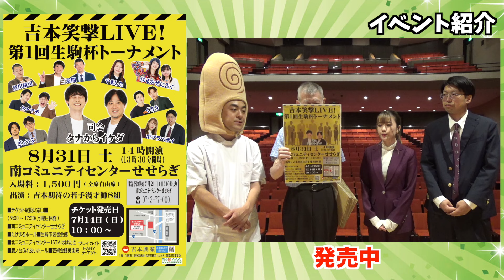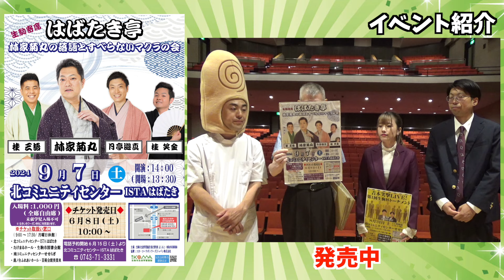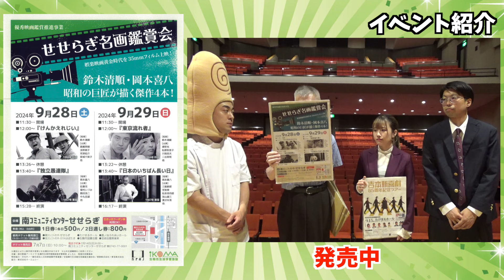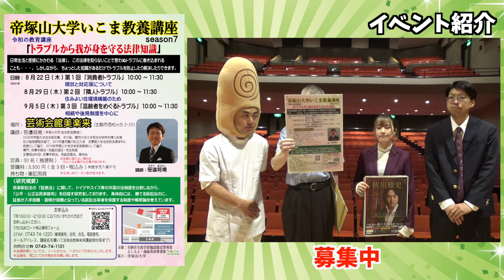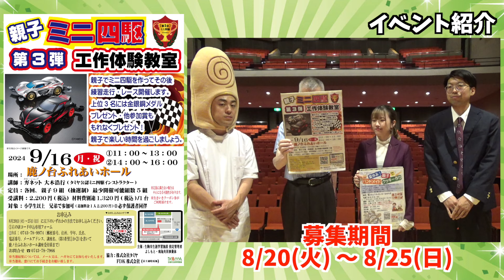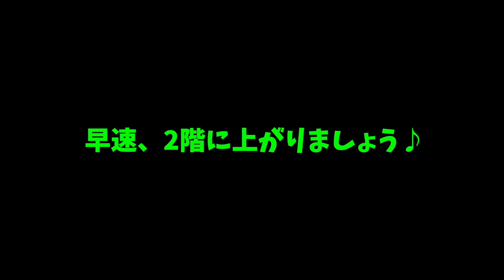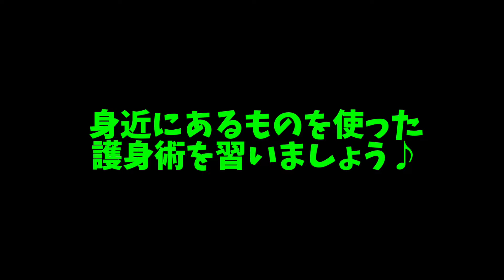「親指ぎゅー太郎の生駒大好きギューギューギュー！」#29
プロモーション：生駒市生涯学習施設

この動画は、生駒市生涯学習施設の制作で施設の紹介や自主事業公演・講座などの紹介。
生駒市にある施設やグルメスポットなど生駒市の魅力を全国に発信をしていくものです。
案内は、生駒市出身の親指ぎゅー太郎と横浜市出身のポプラベティ・りょうかです。

8月1日の配信では、生駒市図書会館で活動されている「護身術武道研究会」さんを紹介します。普段は図書会館での活動になりますが、今回は番組撮影のためにたけまるホールまでお越しいただいての収録になりました。生命の危険からわが身を守る「護身術」の極意を教えて頂きます。
お楽しみに！

■公演
2024年8月31日(土)
吉本笑撃LIVE!　第1回生駒杯トーナメント/南コミュニティセンターせせらぎ
2024年9月7日(土)
生駒寄席はばたき亭　林家菊丸の落語と滑らないマクラの会/北コミュニティセンターISTAはばたき
2024年9月14日(土)
伊東裕チェロリサイタル/北コミュニティセンターISTAはばたき
2024年9月15日(日)
吉本新喜劇65周年ツアー　奈良公演/たけまるホール
2024年9月28日(土)29日(日)
せせらぎ名画鑑賞会/南コミュニティセンターせせらぎ
2024年10月5日(土)
生駒寄席せせらぎ亭/南コミュニティセンターせせらぎ

■講座
2024年8月22日～
帝塚山大学いこま教養講座Season７/芸術会館美楽来
2024年8月25日(日)
夏休み親子でハンドメイドクッキー作り/南コミュニティセンターせせらぎ
2024年9月16日(月・祝)
親子ミニ四駆教室/鹿ノ台ふれあいホール

北コミュニティセンターISTAはばたき